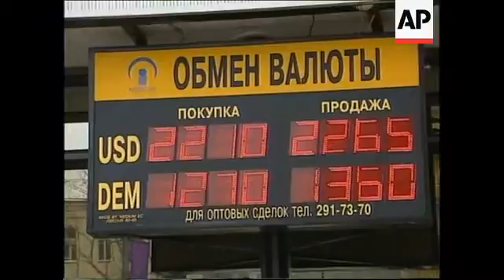RUSSIA: PARLIAMENT PASSES THE 1999 BUDGET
(20 Jan 1999) Russian/Nat

The Russian government's proposed 1999 budget has moved closer to final approval after the lower house of parliament passed it by a wide margin on the second of four required readings.

The vote in the State Duma brightened prospects for a key part of the government's plan to extricate Russia from its worst economic crisis since the 1991 collapse of the Soviet Union.

Russia's parliament passed the 1999 budget in a long drawn-out day of debating.

The second reading was passed with an overwhelming 296 votes for and 54 votes against.

The main battles were over federal allotments with most parties holding out until the last minute for concessions.

In a major victory for the military Russia's defence department wrangled an extra 1.5 (b) billion roubles, more than seven (m) million U-S dollars, for 1999 defence spending.

The original budget proposed by the government won quick approval in the first reading in the communist-dominated parliament last month but the second reading was more exhausting.

Russia's access to badly needed international loans hinges on whether it can approve - and implement - a feasible budget.

The draft budget has been criticised as unrealistic and  laden with promised expenditures that the government cannot fulfill.

But the Minister in charge of the Economy refuted those criticisms.

SOUNDBITE: (Russian)
"The budget is realistic because the ruble rate that it is set it is not so far off. The rate of the dollar today is actually higher than it should be -- it is not at its natural level.  It should really be at about 18 rubles to the dollar and not 23.  So the ruble is undervalued and that means we can meet our commitments -- all of this talk about further devaluation doesn't  mean anything."
SUPERCAPTION:  Yuri Maslyukov, Deputy Prime Minister in charge of Economy

The House speaker said despite the six hour debate, it was worth it.

SOUNDBITE: ( Russian)
"Everything is fine with the budget, it wasn't a problem to approve it the real problem is nitpicking.  It's very difficult to divide the pie between those who want to eat. But in reality it has passed and the process was constructive."
SUPERCAPTION:   Gennady Seleznyov, Speaker of the House,

By the Russian constitution the budget can be considered four times at which point it must be approved in its last form.

Last year the budget was approved in its final reading only in June of 1998.

The next and third reading of Russia's 99 budget will take place on January 29th.